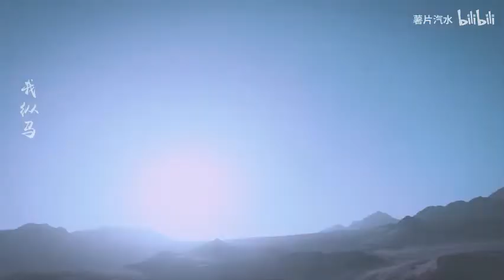【Tổng Hợp Cảnh Che Mắt】Đại Hoang Phong Hoa Sao - Ngô Ân